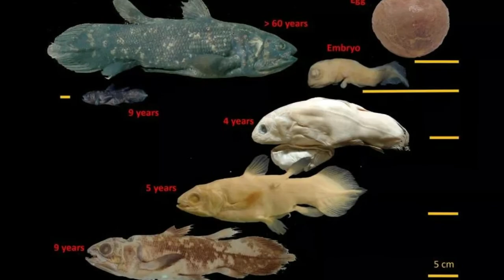Coelacanth, Ancient Fish Found In Raja Ampat, Indonesia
In Indonesia, the first discovery of this ancient fish was in the waters off the coast of North Sulawesi by a fisherman in 2007. Initially the researchers thought the species found in North Sulawesi waters were the same as those found in South Africa. However, after going through DNA testing and population isolation, it was known that there were different species, so it was named Latimeria menadoensis, because it was found in the waters of Manado City.

A few years later, on July 2, 2018, this ancient fish was again discovered by an angler in the waters of Raja Ampat, Indonesia. Identification was successfully carried out on November 14, 2018. The identification results show that this ancient fish in Raja Ampat is still the same species as those found in North Sulawesi waters, but has been far and significantly separated from the population in Sulawesi.

The coelacanth is dubbed the king of the sea, this is because of its fierce appearance and includes a type of ocean predator. Coelacanths prey on small fish that live in deep waters. Habitat at depths of 150-2000 meters, this fish likes volcanic slopes with lava caves. In one population, only 14 coelacanths can be found.
Source : Phinemo